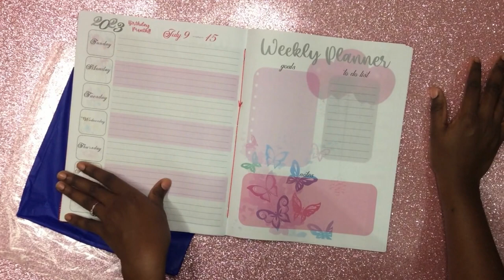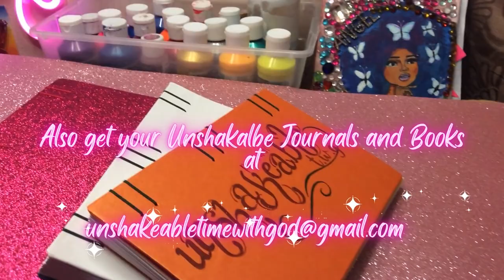Unboxing Unshakable Journals 2023 | Art by Angel Taylor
Unshakable T.W.G. Journals and Planners can be bought at

LOVE YALL!